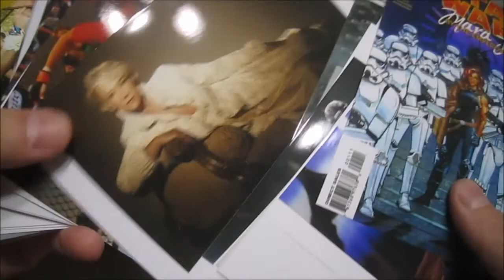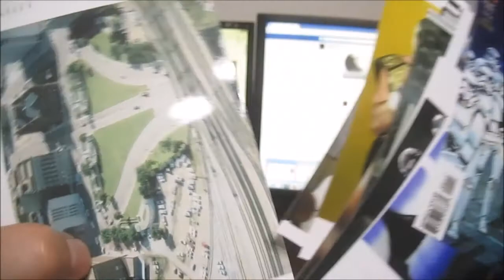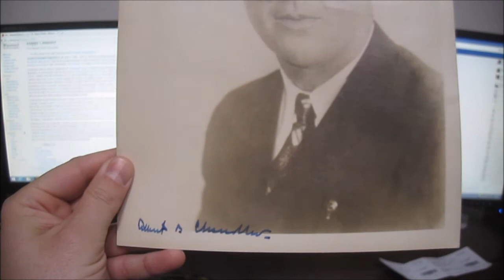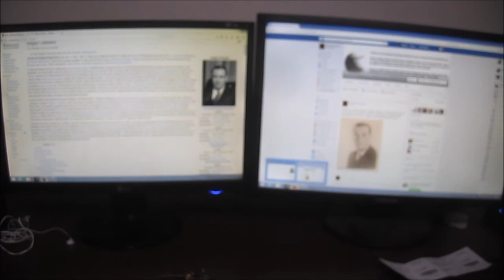The Autograph Show 5/3/14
I have been collecting autograph for a long time now. I have been dubbed The Godfather of TTM autographs. This is my journey. Purchases, Through the Mail, In Person. Graphing Godfather Style!

Give a shout out to Mailpix in your video
Penny 4x6 photos plus the cost of shipping